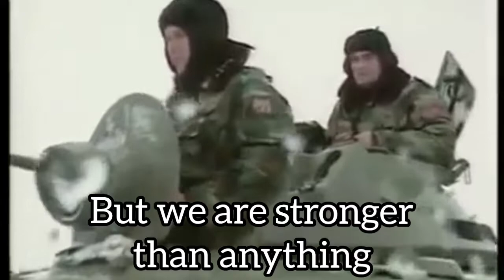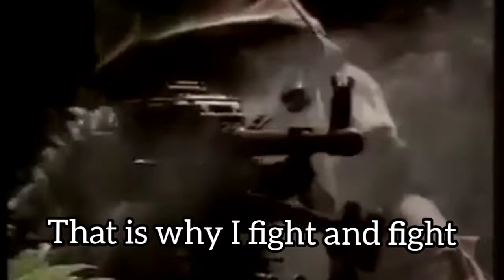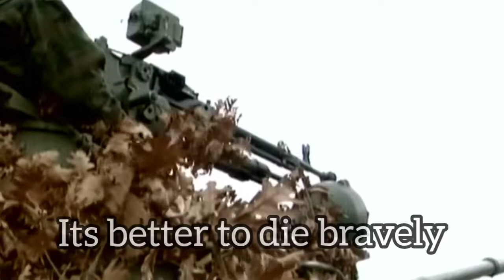I am proud to be a Serb!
song: Baja mali Knindza-Ponosan sto sam Srbin